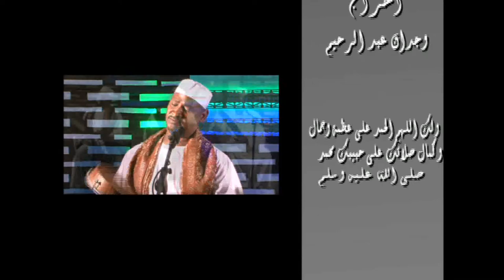اولاد الشيخ الامين الكباشى | طار طيبة المختار على جديد2022